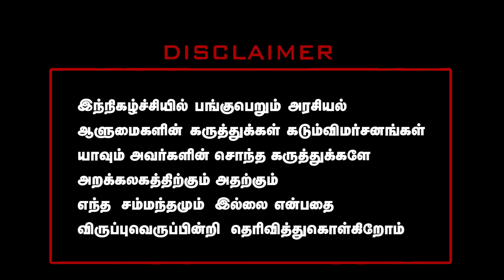ஆமாடா சனாதனத்தை ஒழிப்போம் என்ன செய்வ Udhayanidhi VS Sanatana Dharma | Malin VCK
Udhayanidhi VS Sanatana Dharma  | Malin VCK